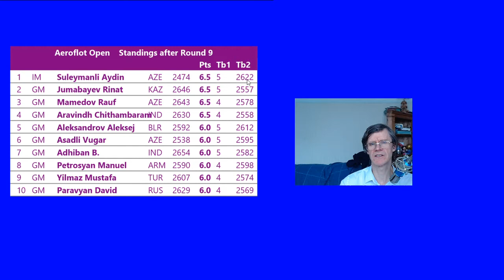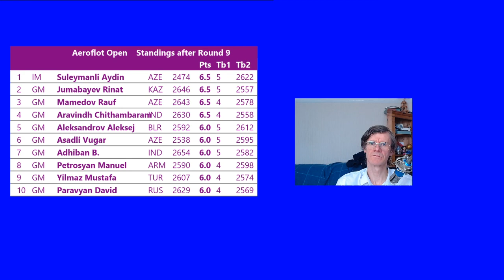GM Aravindh Chithambaram's Positional Mastery! | Aravindh vs Sjugirov Aeroflot Open Final Round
GM Aravindh wins a fine game against GM Sanan Sjugirov in the final round of the Aeroflot Open in Moscow.

Photo of Aravindh is by Amruta Mokal, ChessBase India